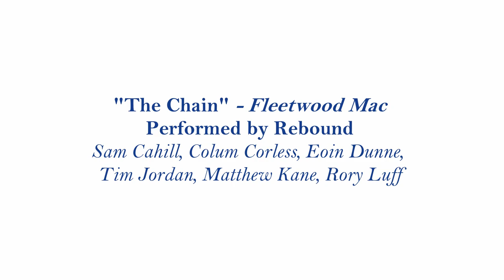Rebound - The Chain | Leman Concert XXXIV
Rebound's performance of The Chain at this years Leman Festival Concert. The Leman Festival Concert XXXIV took place on the 19th of January 2020 in the National Concert Hall.